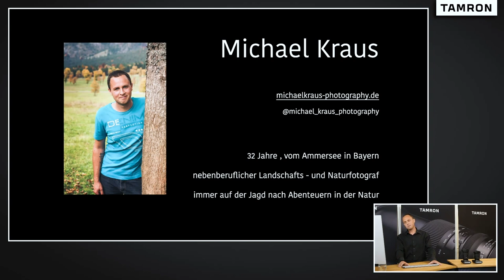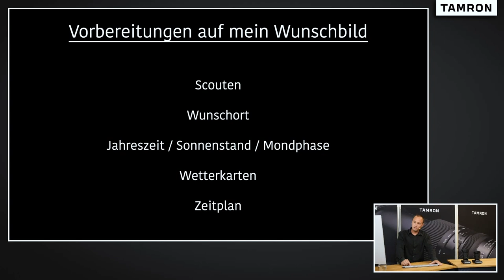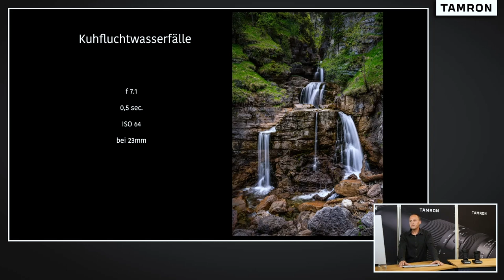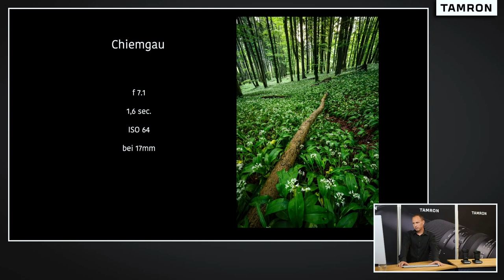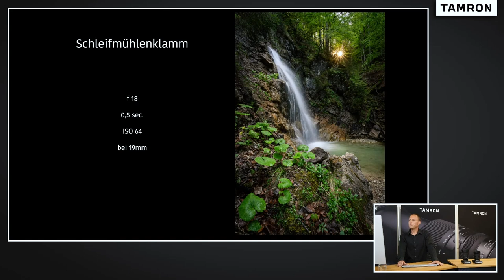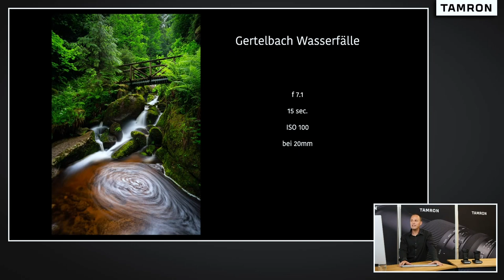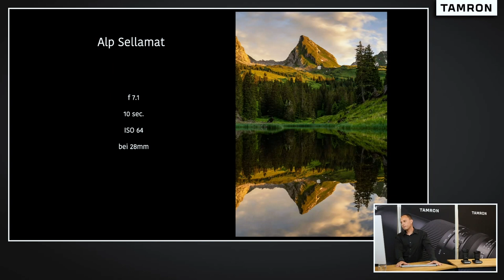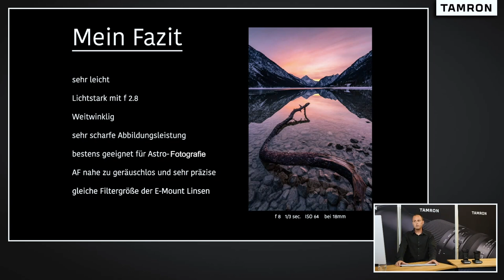Landschaftsfotografie bei Dämmerung – Der Landschafts- und Naturfotograf Michael Kraus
Bergblick vom Herzogstand, Kuhfluchtwasserfälle und ein Bärlauchwald im Chiemgau:
In seiner bayerischen Heimat findet der Landschafts- und Naturfotograf Michael Kraus viele Motive. Für den Vortrag im Tamron-Studio in Köln hat der 32-Jährige die schönsten Aufnahmen mitgebracht und erklärt, wie man ein stimmungsvolles Foto vom Alpenglühen am Frillensee macht. Seine spiegellosen Vollformatkameras von Sony mit dem E-Bajonett bestückt er mit den drei Tamron-Objektiven:
Neben der scharfen Abbildungsleistung überzeugte Michael Kraus auch die kompakte und leichte Bauweise des 17-28mm: „Wenn ich morgens um zwei Uhr auf einen Berg steige, möchte ich kein schweres Gewicht mit mir rumschleppen.“